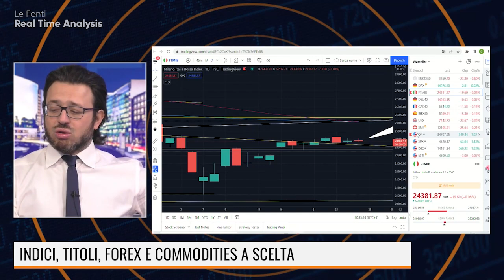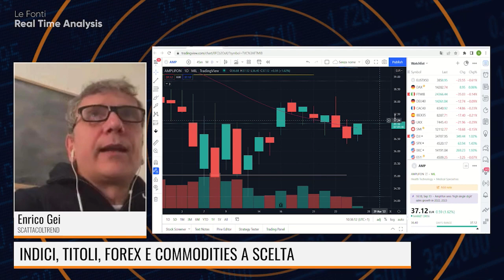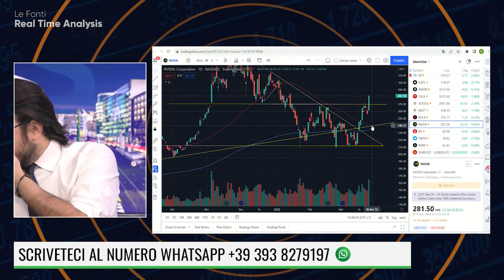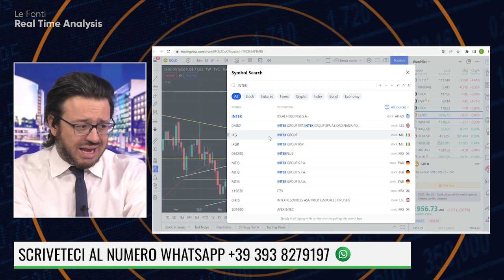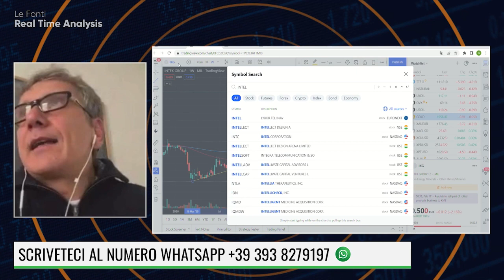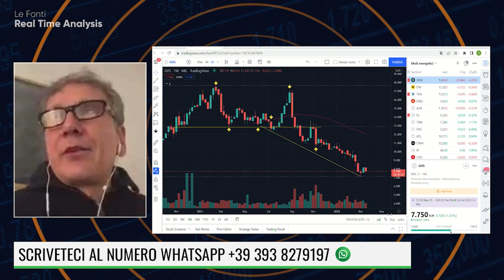MERCATI, TITOLI DA SEGUIRE: AMPLIFON, ENEL, HEINZ, CAMPARI, NVIDIA, GVS, TELECOM, SAIPEM